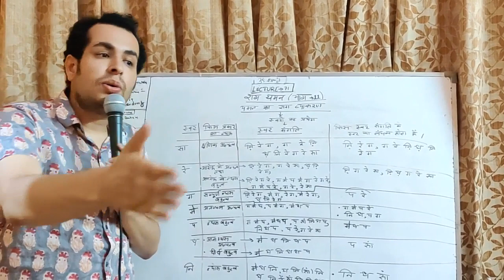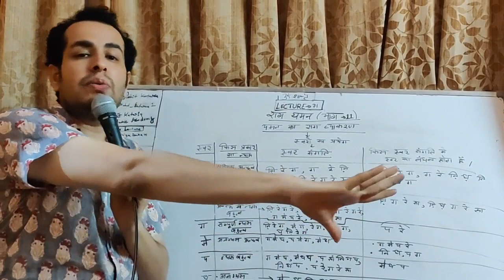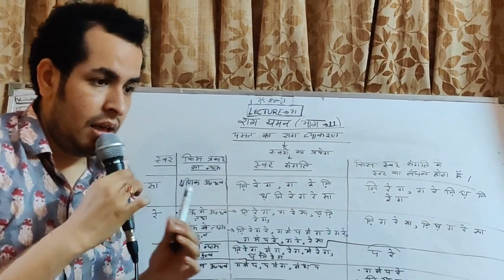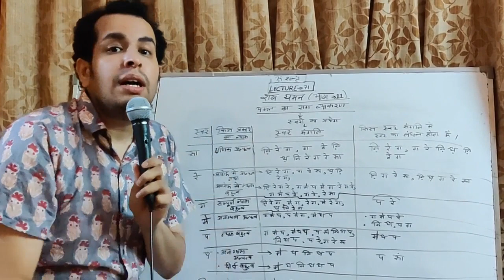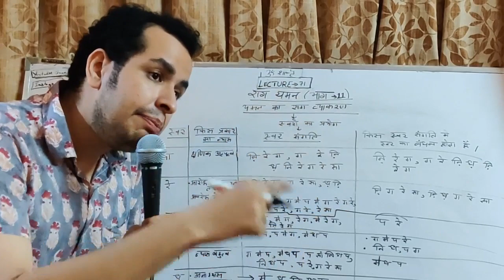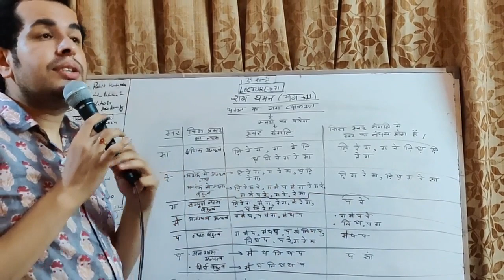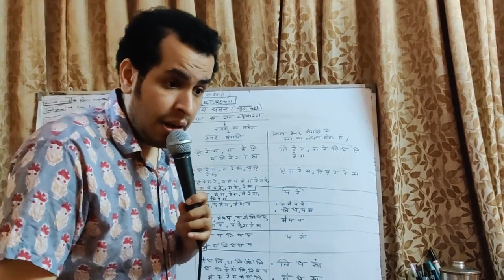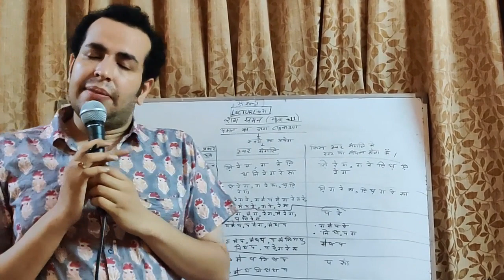Raag Yaman Part 11|Yaman Raag Vyakaran|Grammar of Yaman|#71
Raag yaman ka vyakaran jo apko ye bataenga ki yaman mai swaro ka kiss tarikey se prayog hua hai. Mai vo Lectures Sangeet ko aage badhane ke liye tho ap sehyog dijiye.

Related Lecture

Lecture71 Raag Yaman Part 11 - Yaman Raag Vyakaran. Yes, The Grammar of Raag Yaman.
Yaman mai har swar ka kis tarah se prayog hua hai uspar lecture leke aya hu.